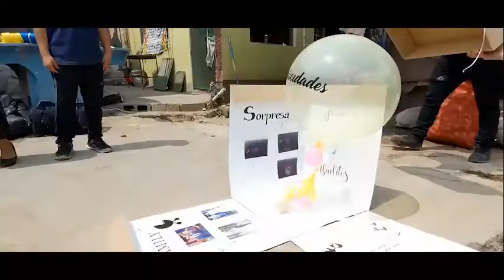sorpresa express Abuelos